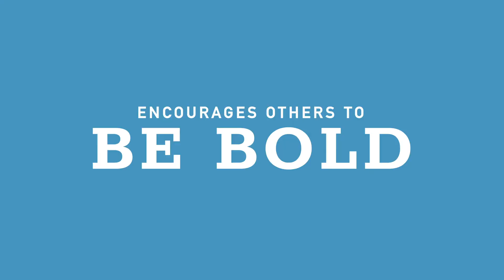2018 NCCJ Young Leader Award Recipient Riley Weisman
Nominator Janet Futrell congratulates 2018 NCCJ Young Leader Award Riley Weisman.